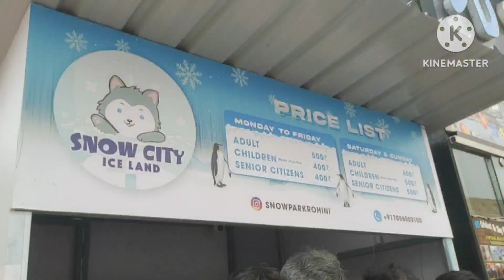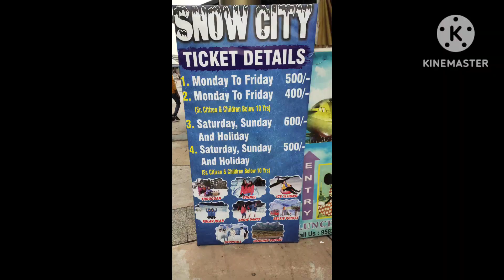Vlog - 117 Delhi me sabse pehla Snow City🌨️❄️⛄☃️ ab nhi Jana padega Manali 🎉🗻🏂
family vlog #
snow city#
viral#
adventure Island #
kids special #
family fun#
enjoying snow#